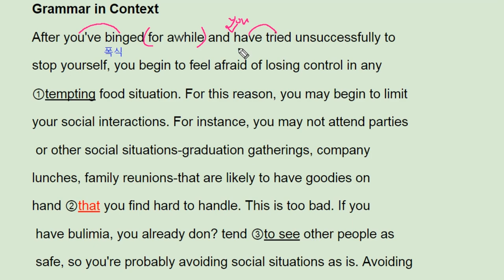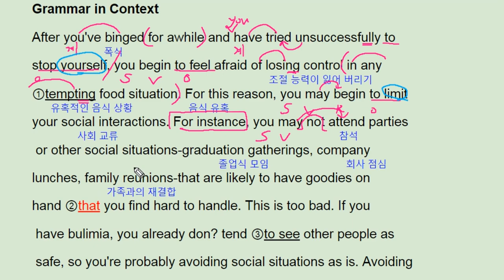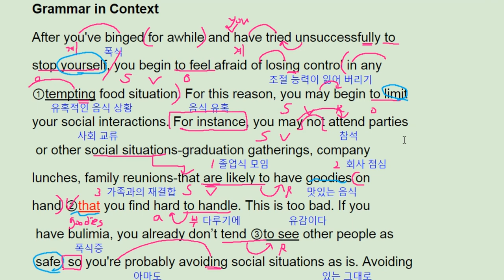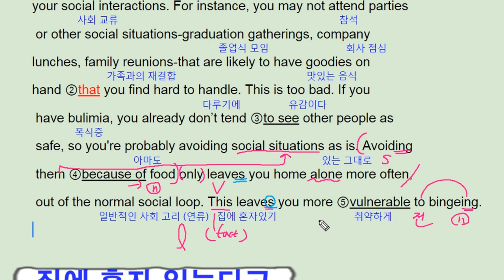수능 길잡이 영어독해 유형편 10강 Grammar - 번개콩 avoid binge or bulimia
고등부: 창원 신월고, 토월고, 사파고,  대암고, 남고, 경상고, 경일고, 중앙여고,
 중등부: 대방중, 사파중, 남산중, 토월중, 상남중
초등부: 남양초, 남산초